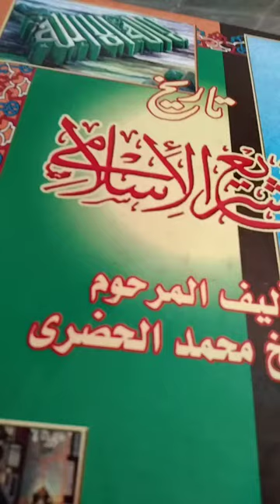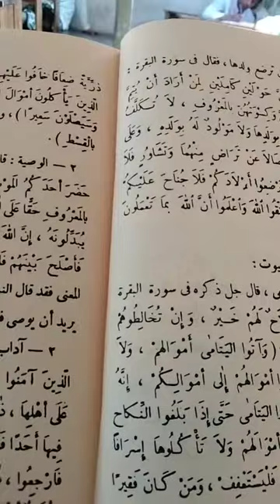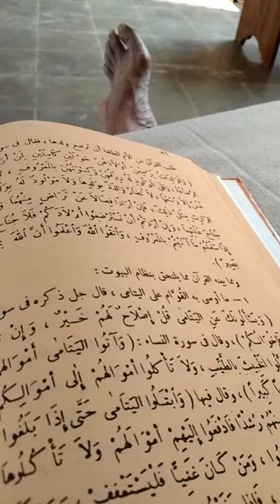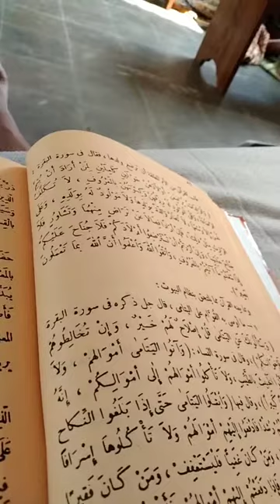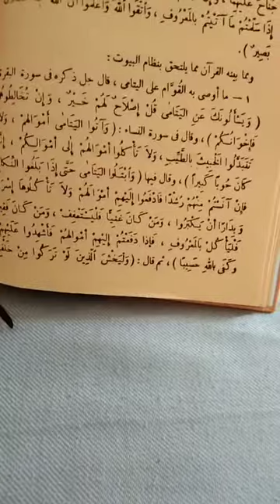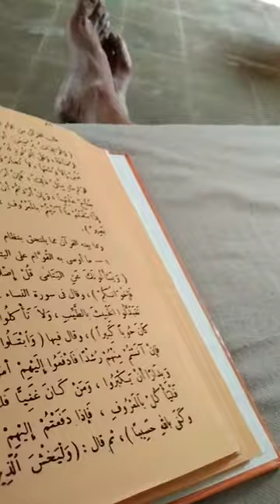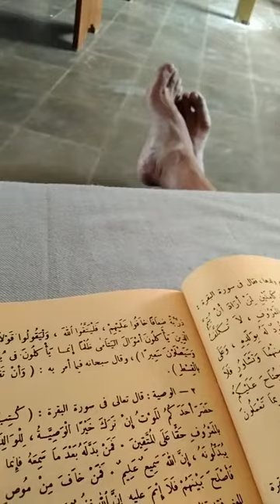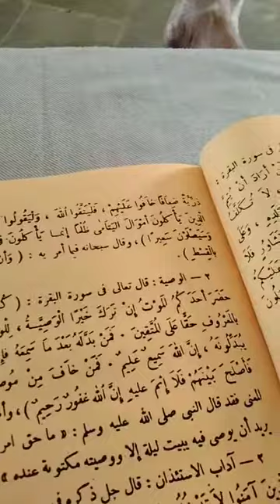تاريخ التشريع الإسلامي ومما بينه القرآن مما يلتحق بنظام البيوت